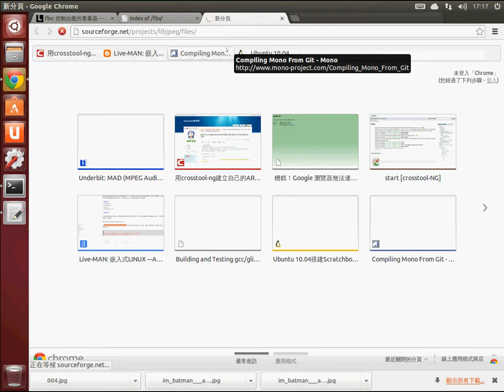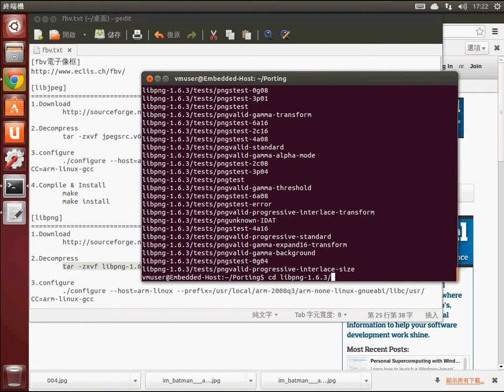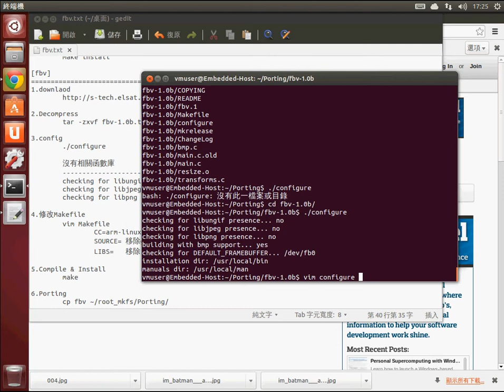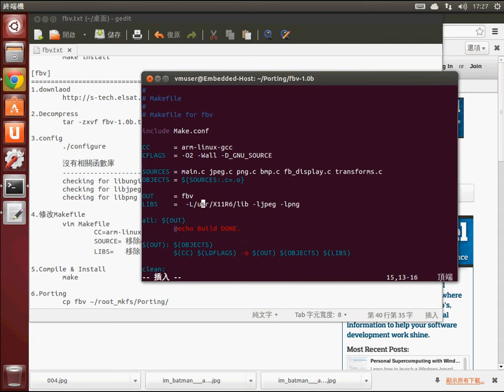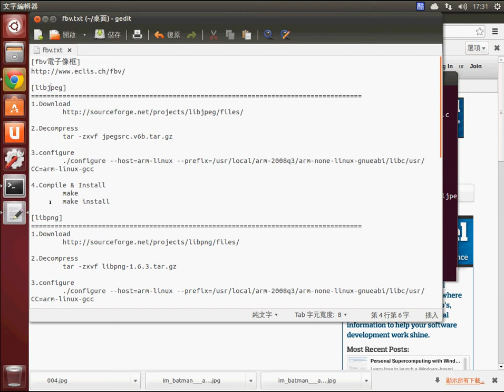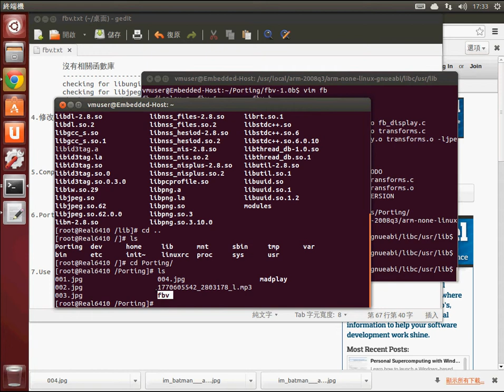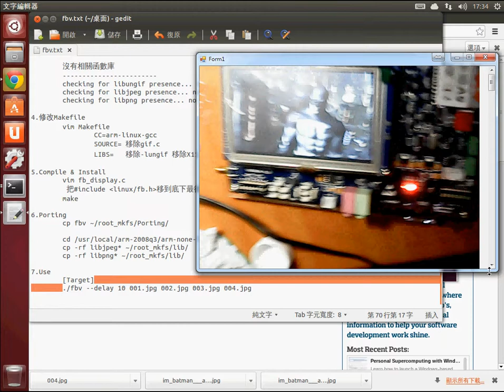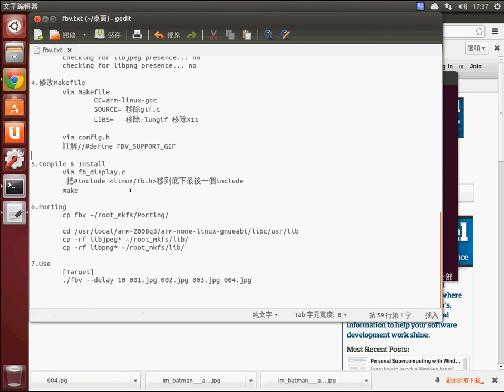[Real6410] Embedded Linux 應用 - fbv 電子相框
用Real6410 + Embedded Linux +  fbv 變成電子相框